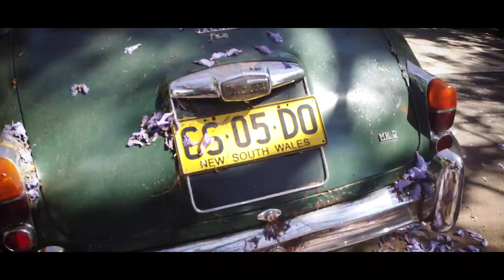The Colour Purple | Jacaranda Season Sydney | Foraggio Photographic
Late October and early November, is jacaranda season, and it's during this time that Sydney bursts into the colour purple as the trees flower to signal the arrival of Spring.

The jacaranda tree is native to tropical and subtropical regions of the Americas, but has been planted around the world, not just in Australia but also New Zealand, Pakistan, Nepal, India, many parts of Africa, Portugal and Spain, to name a few locations.

These trees were filmed in and around Sydney, including but not limited to these locations:

McDougall Street, Kirribilli
Circular Quay, Sydney
University of Sydney Campus, Camperdown
Alexandra Drive, Camperdown
Royal Prince Alfred Hospital grounds, Camperdown
Victoria Park, Broadway
Bay Street, Glebe

Credits
Filmed, edited and produced by Toby Forage for Foraggio Photographic on Google Pixel 4 XL, Google Pixel 6 and DJI Osmo Pocket cameras.
Stills by Foraggio Photographic